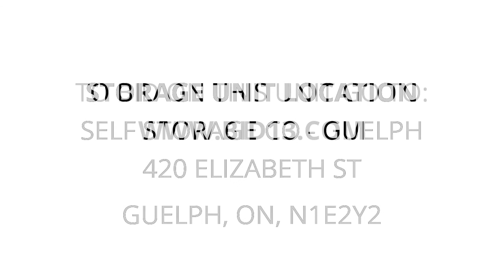Self Storage Co - Guelph - Unit F-6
This unit contains bags, boxes, kids toys, clothes and other miscellaneous items